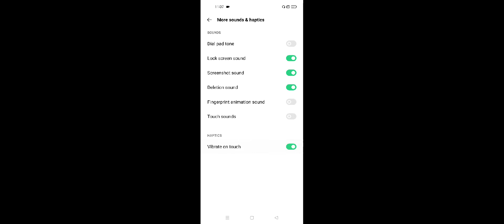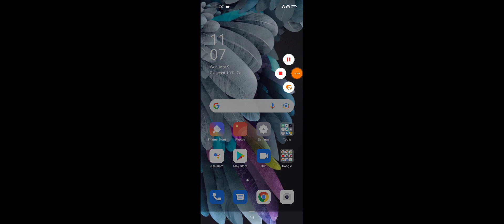Realme c35 How To Enable Touch Sounds